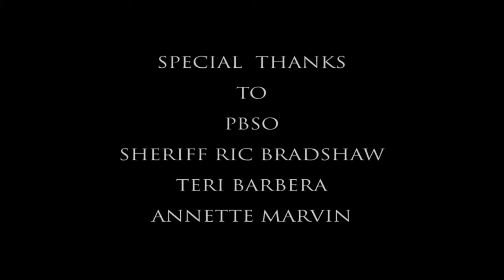Palm Beach County Sheriff - Episode 4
Palm Beach Live Work Play is proud to partner with PBSO and feature monthly episodes with Sheriff Rick Bradshaw up close and personal to see what goes into keeping Palm Beach County a world class destination. This is our fourth episode, so please be on the look out for the next conversation.